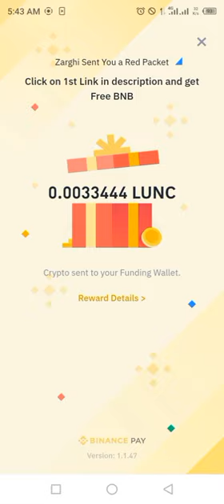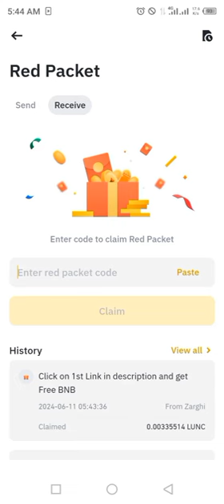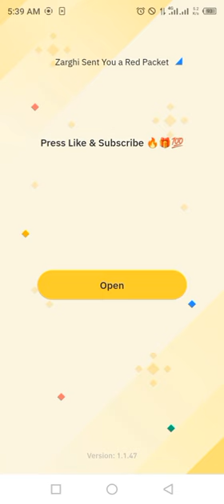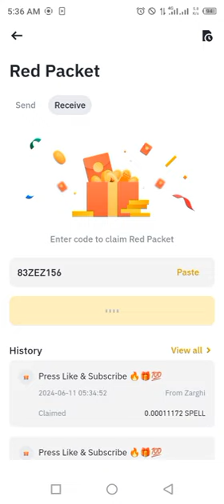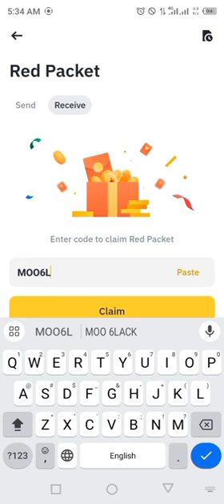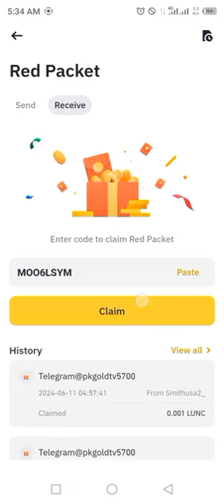Binance red packet code today | LUNC SPELL Binance Coin RED Packets 11 JUNE 2024 Crypto Box